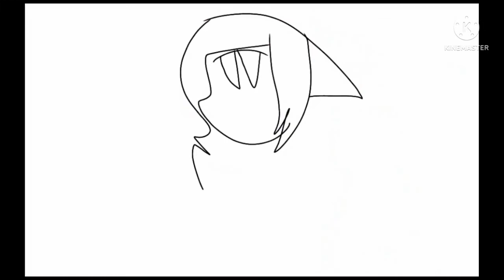|•drawing Ellie the red fox!•|•this ones for my friend btw•|•